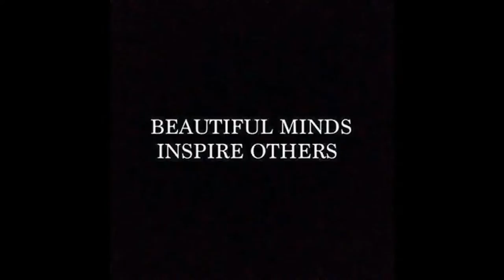CARRI GROUP CG ERMANNO SCERVINO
CARRI GROUP CG ABDUL HADI El-GAZZAR